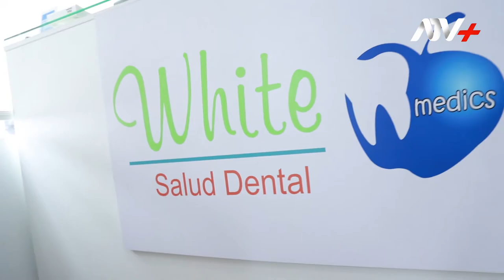BLANQUEAMIENTO DENTAL NOEMI ENCINAS